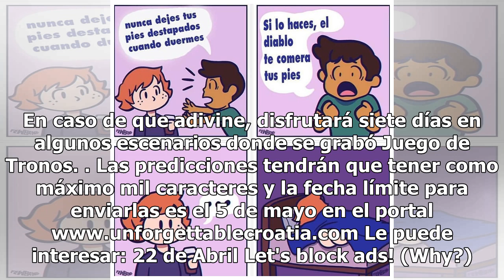Si cree saber cómo terminará Game Of Thrones, este concurso podría llevarlo a King’s Landing - No...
Si cree saber cómo terminará Game Of Thrones, este concurso podría llevarlo a King’s Landing - Noticias Caracol
En caso de que adivine, disfrutará siete días en algunos escenarios donde se grabó Juego de Tronos. Las predicciones tendrán que tener como máximo mil caracteres y la fecha límite para enviarlas es el 5 de mayo en el portal Le puede interesar: 22 de Abril Let's block ads...